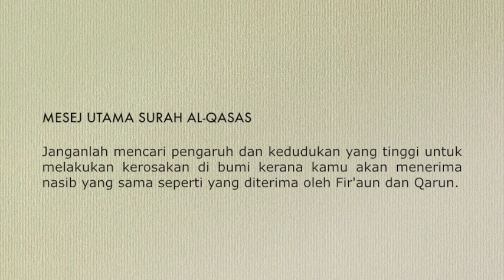SURAH AL-QASAS - Ringkasan Tafsir (Struktur Makro) - Maulana Muhd Asri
Ringkasan Tafsir Berpandukan Struktur Makro
Maulana Muhd Asri Yusoff
Mei 2019

[Nota -  NOTA KULIAH  boleh dimuat turun menggunakan browser SELAIN dari Google Chrome kerana Google Chrome menyekat akses kepada fail di atas]

                                         TANDA MASA  TAJUK PERBINCANGAN
1- 00:34 – Mesej Utama

2- 05:01 – Zaman Diturunkan

3- 06:37 – Perkaitan Di antara Surah Al Qashash Dengan Surah Sebelum Dan Selepasnya

4- 07:44 – Beberapa Kata Kunci dan Tema Utama Surah

5- 07:47 – a. ” `Uluww fil ardhi” (Bermaharajalela di bumi) adalah satu istilah khusus di dalam Al-Qur’an

6- 15:15 – b. “Istikbaar fil ardhi” juga merupakan satu istilah khusus Al-Qur’an.

7- 16:12 – c. Fir`aun dan bala tenteranya serta kakitangan kerajaannya disebutkan sebagai mala’.

8- 16:19 – d. Di dalam Surah Al-Qashash dinyatakan perbezaan di antara dua bentuk kepimpinan

e. Di dalam Surah Al-Qashash, perkataan “junud” dan “junudahuma” diulang sebanyak dua kali.

f. Di dalam Surah Al-Qashash, perkatan “ilah” dipakai dengan erti pemerintah yang mempunyai kuasa mutlaq.

g. Di dalam Surah Al-Qashash, pecahan perkataan “ihlak” beberapa kali digunakan.

h. Perkataan “zhohir” (penolong atau pembantu) dua kali digunakan di dalam surah ini.

SINOPSIS

1. Bermaharaja lela di bumi merupakan salah satu sebab utama manusia dibinasakan di dunia dan tidak mendapat syurga di akhirat.

2. Alangkah banyak bangsa-bangsa yang bangga dengan kehidupan mereka dan megah dengan kemewahan ekonomi dan gaya hidup mereka telah dibinasakan oleh Allah. Ia boleh dijadikan sebagai i’tibar oleh bangsa-bangsa kaya dan mewah yang hidup di abad ke-21 ini dan golongan materialis hingga ke hari kiamat.

3. Hamba-hamba Allah yang baik-baik janganlah sekali-kali menjadi pembantu dan penyokong orang-orang kafir dan orang-orang zalim.

NOTA - MAKLUMAT TAMBAHAN (Termasuk Nota Kuliah) KULIAH INI BOLEH DIPEROLEHI DI